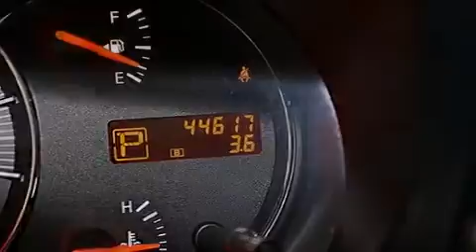Preowned 2011 Nissan Maxima Fort Lauderdale FL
Haz clic aquí para ver el precio Hemos tenido el honor de servir a la zona de Lake Worth fl , le prometemos que su experiencia superará sus expectativas ! Year : 2011 Make : Nissan Model : Maxima Engine : Motor con 6-Cil de 3.5L Trans . : Transmisión Continuamente Variable Millaje : 44,611 Stock : 70715 Offleaseonly.com 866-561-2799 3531 Lake Worth Rd Lake Worth , fl 33461